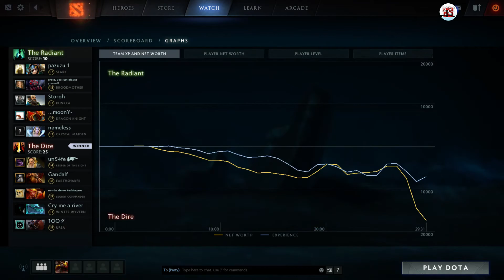Fly Earthshaker | Offlane DOMINATION | Full Game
7.06 Patch